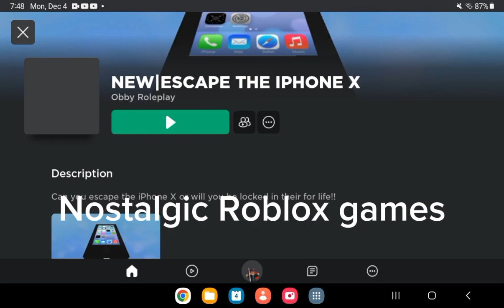Roblox Games Back then.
I miss the days where these games were popular. I played Escape the iPhone X obby about 5 years ago and it was really when I searched it for this video and saw it had ZERO active users.